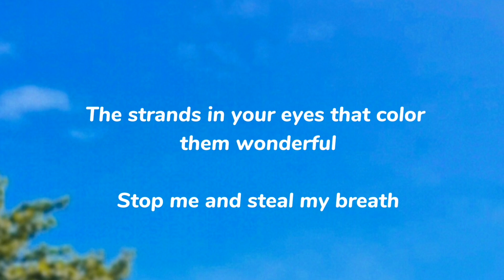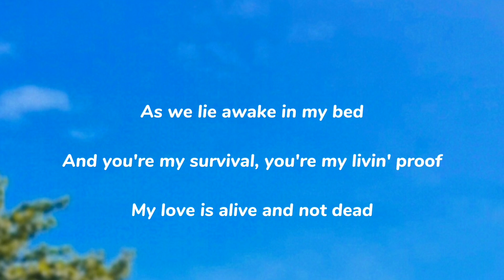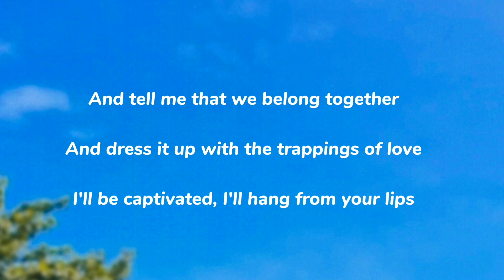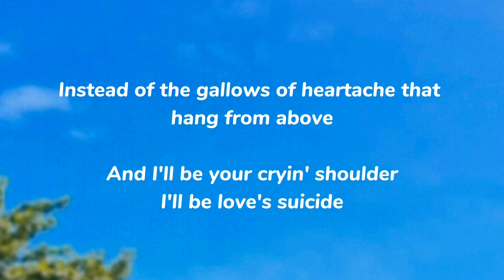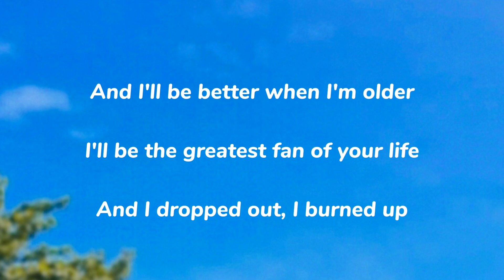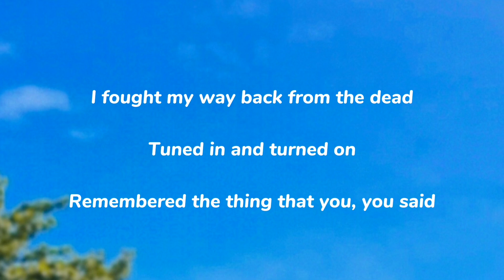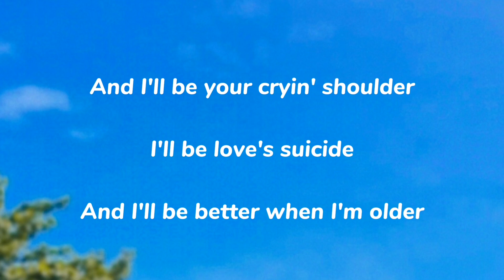I'll Be - Edwin McCain (Lyrics)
I'll Be - Edwin McCain

The strands in your eyes that color them wonderful
Stop me and steal my breath
And emeralds from mountains thrust toward the sky
Never revealing their depth

And tell me that we belong together
And dress it up with the trappings of love
I'll be captivated, I'll hang from your lips
Instead of the gallows of heartache that hang from above

And I'll be your cryin' shoulder
I'll be love's suicide
And I'll be better when I'm older
I'll be the greatest fan of your life

And rain falls angry on the tin roof
As we lie awake in my bed
And you're my survival, you're my livin' proof
My love is alive and not dead

And I dropped out, I burned up
I fought my way back from the dead

Tuned in and turned on
Remembered the thing that you, you said

I'll be the greatest fan of your

I'll be your cryin' shoulder

The greatest fan of your life

Source: Musixmatch

Songwriters: Edwin Cole Mc Cain